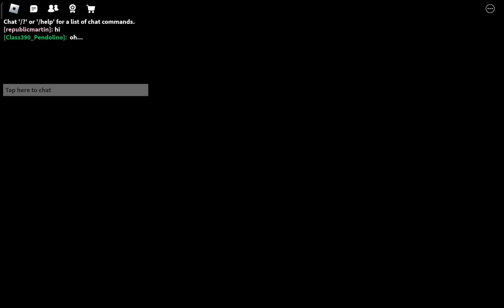THE BACKROOMS: Episode 47981279837498792398 - Exclusive